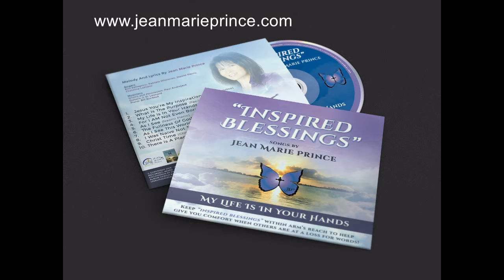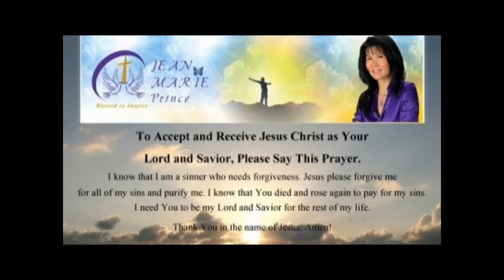105 - Guest Lou Comunale on "Inspired Blessings with Jean Marie Prince."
Guest Lou Comunale on "Inspired Blessings with Jean Marie Prince." Lou is an analyst of news and biblical prophecy. He began his career working for NBC, ABC and CBS. Then the calling of God prompted him to combine analysis with biblical prophecies, which began his ministry for the prophetic times we’re living in. He’s the editor of and the producer for Mindshift teaching videos.
Please continue to watch my Show and be inspired with my guests. to the "TV Show" tab to see when it is aired in your area. to receive my blogs. If you LIKE my Facebook: Inspired Blessings page you will be updated with the upcoming Shows or events. I am always looking for guests to share their testimonies, singers and healthy cooks!